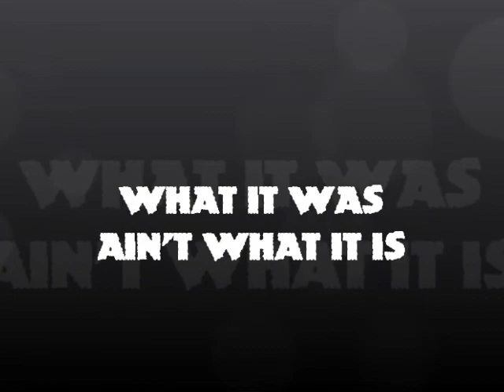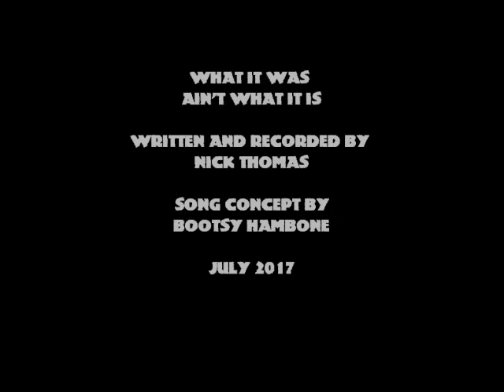What It Was Ain't What It Is by Nick Thomas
Things ain't what they used to be...right...all the techno stuff now...good or bad... it's going to just keep gettin' crazier...!!!  Written and arranged by Nick Thomas.  All instruments and vocals by Nick Thomas.  Song concept by Bootsy Hambone.